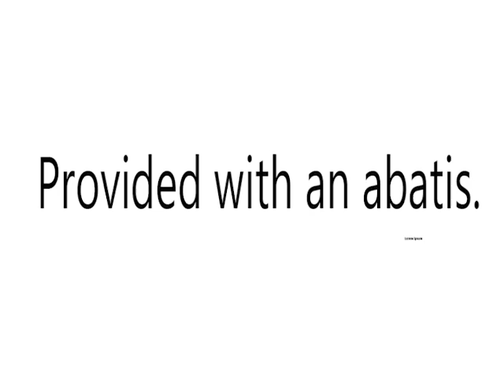ABATISED MEANING?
Video Shows What   ABATISED means. ABATISED  Meaning.How To  Say